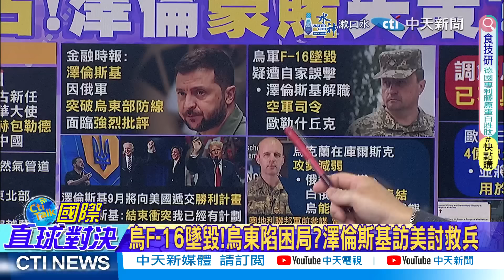普丁出手反擊 紅軍村恐淪陷? 澤倫斯基盼解除武器限制碰瓷|【國際直球對決】精華